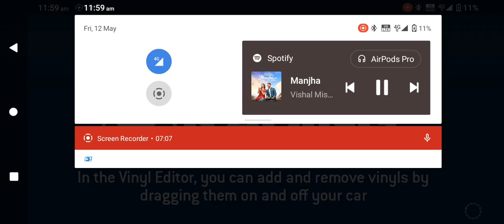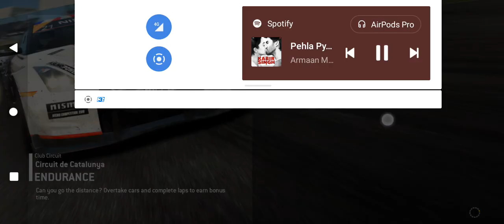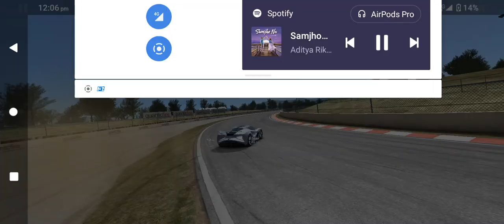Lotus EVIJA || modified paint & alloys ||Only one in India|| Season 2 championship||sauravon0001🤍